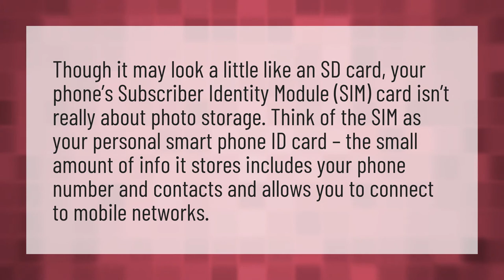Are photos stored on the SIM card?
SIM Not Provisioned • Are photos stored on the SIM card?